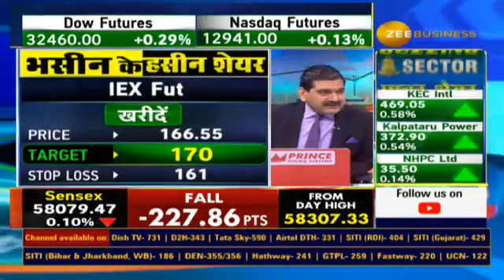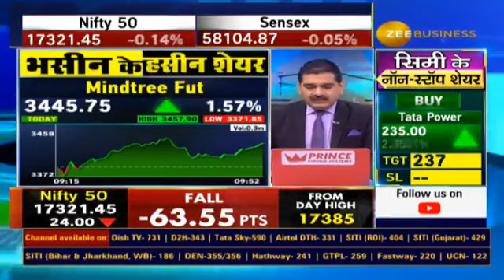Sanjiv Bhasin Stock recommendations for Today, Ashish Chaturvedi represents Bhasin Ke Haseen Shares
🌐📉आशीष चतुर्वेदी से जानिए IIFL सिक्योरिटीज के संजीव भसीन ने आज किस स्टॉक में दी निवेश की सलाह ...

AnilSinghvi | Sanjiv Bhasin